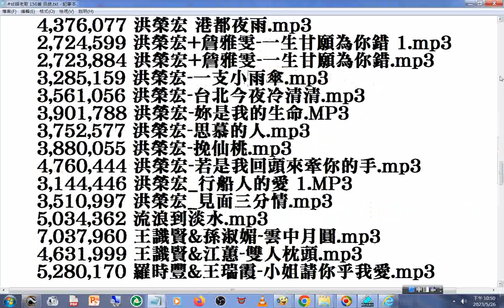台語老歌 156首 目錄 (參考別人的光碟，可用谷歌#google#語音助理 搜尋#歌名 )